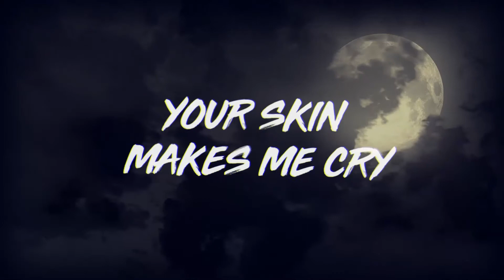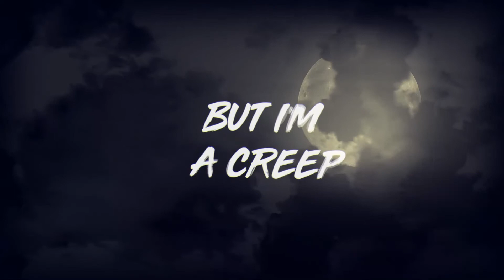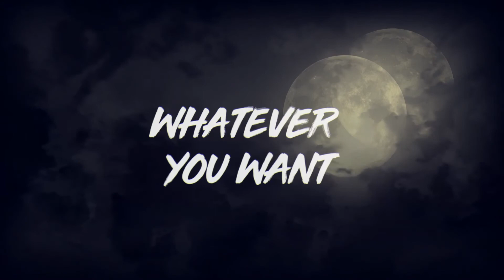Creep Radiohead Cover by Deviant Sound Video With Lyrics